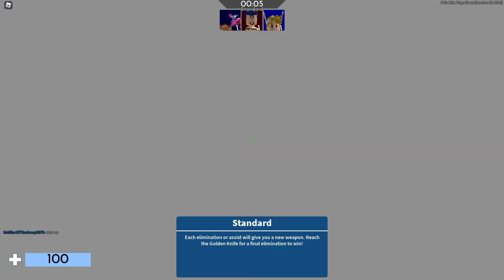Arsenal #8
i think i became arsenal channel